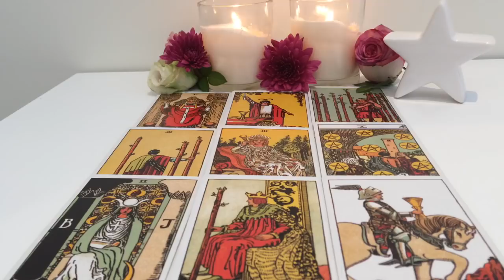Aquarius February 12-February 18: Try to see what's really there, not what you want to see!